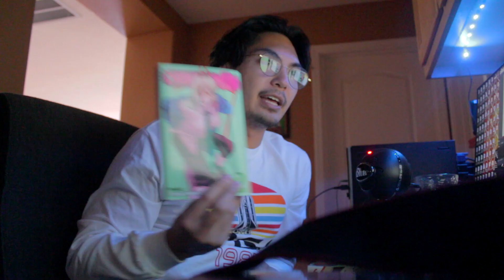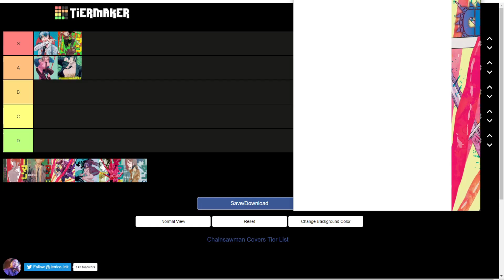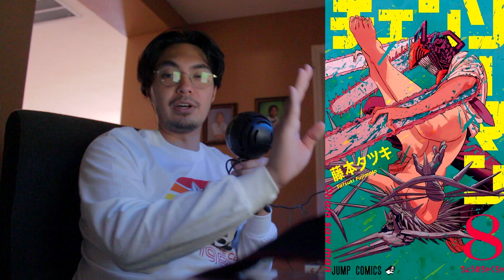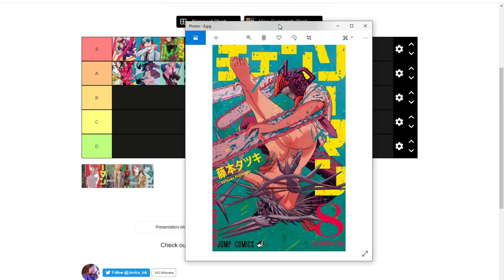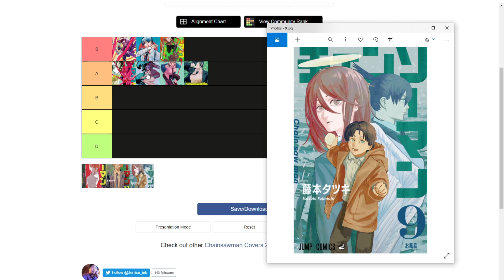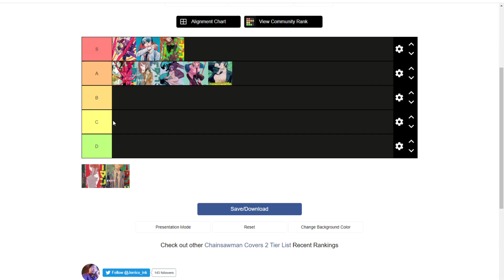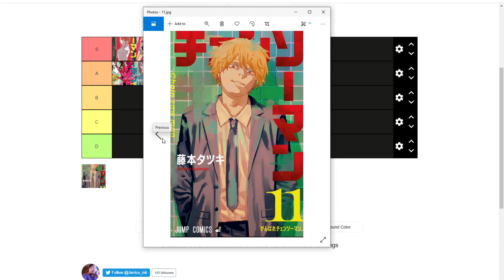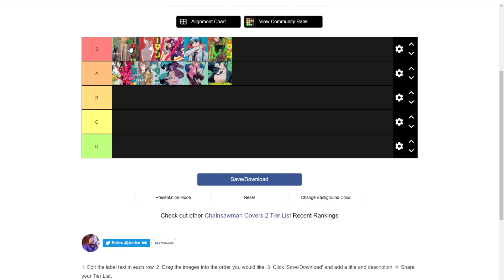Ranking Every Chainsawman Cover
Note: I do not know ANYTHING about art. What're your rankings?